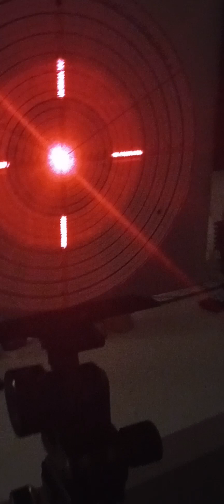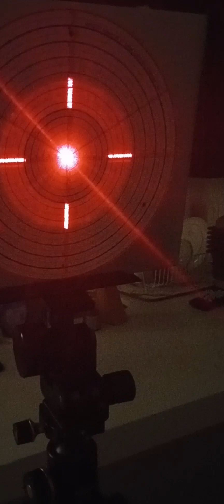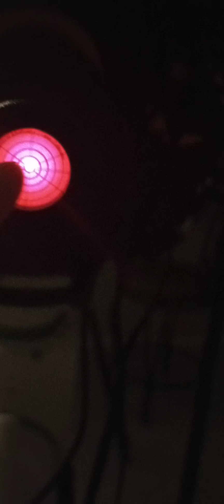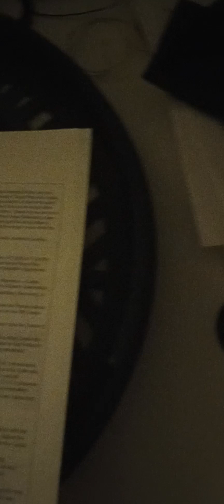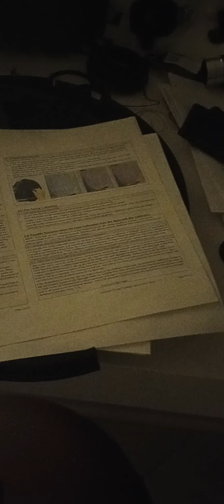Hotech sct laser collimator walkthrough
running through the process with a Hotech technician vs the manual.